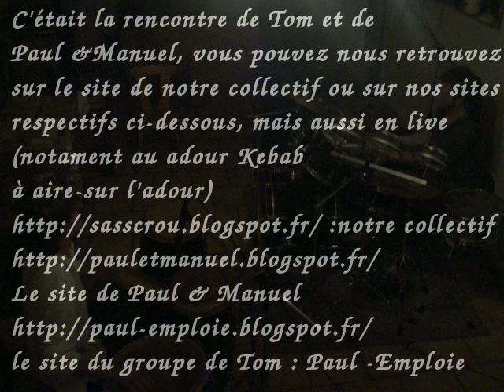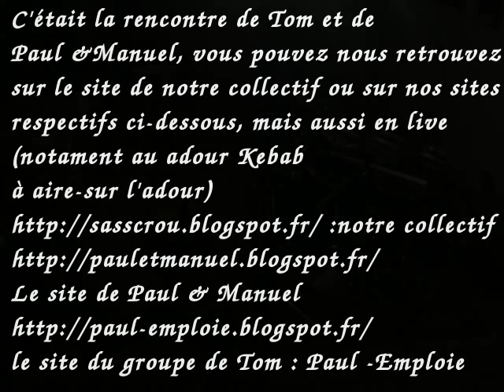Batterie Vs Percussions Tom feat Paul & Manuel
Parce que la musique c'est aussi : un bon jam percu
Le deuxième essais d'enregistrement d'un bon boeuf percu avec Tom le batteur de Paul-emploie.